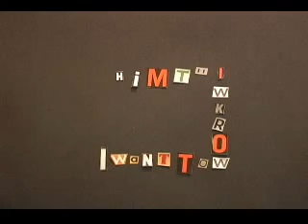I want to work with Michel Gondry (Day 13)